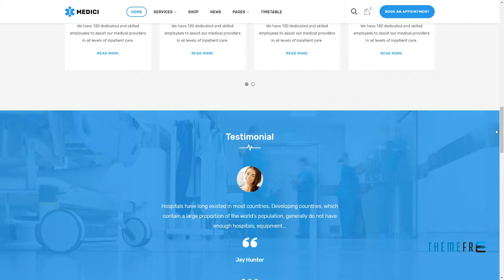Medici - Health and Medical WordPress Theme Susila Eliot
Compatible With Visual Composer 5.1.x, WooCommerce 3.5.x, WooCommerce 3.4.x, WooCommerce 3.3.x, Bootstrap 4.x

 Layout Responsive

 Tags clean, clinic, dental, dentist, doctor, education, health, healthcare, hospital, medical, medicare, medicine, responsive, timetable, wordpress